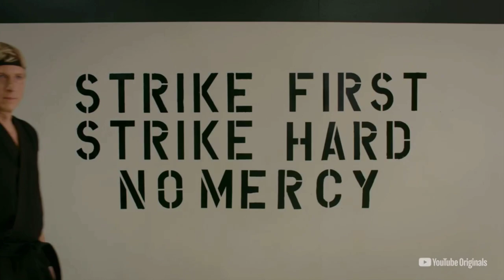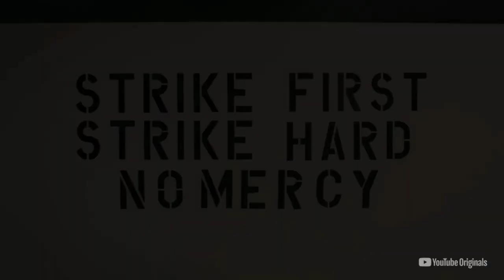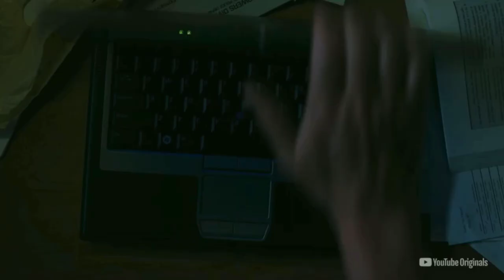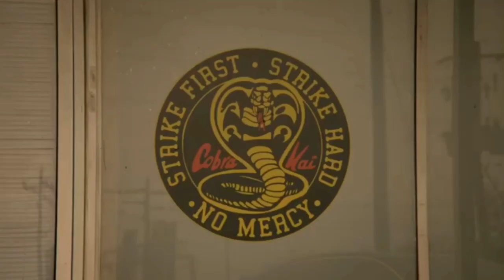How The Mighty Ducks predicted the end of Cobra Kai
This is a video where I go into detail about the comparison between the movie “The Mighty Ducks” and Cobra Kai. The spoiler warning is for the movie if you haven’t seen it.